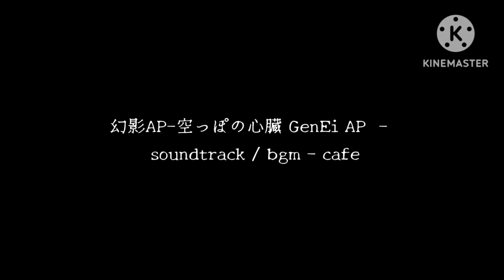幻影AP-空っぽの心臓 GenEi AP - soundtrack / bgm - cafe